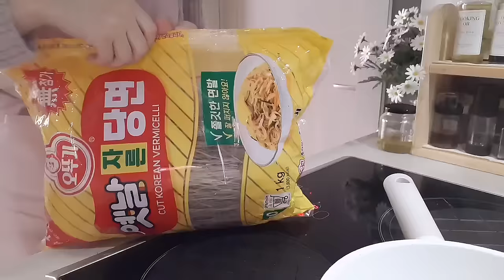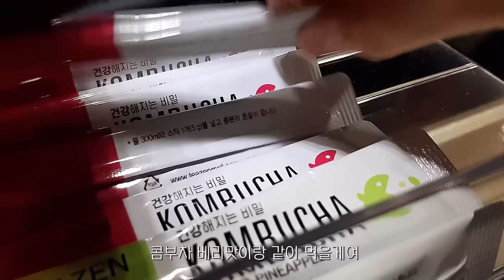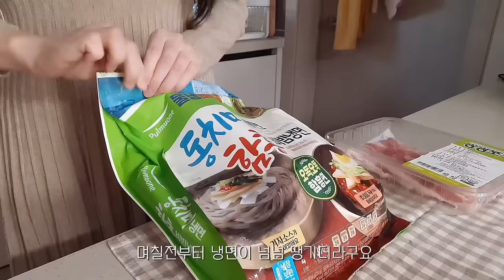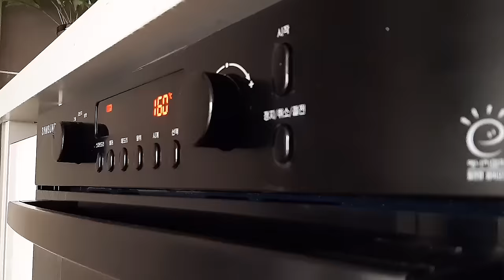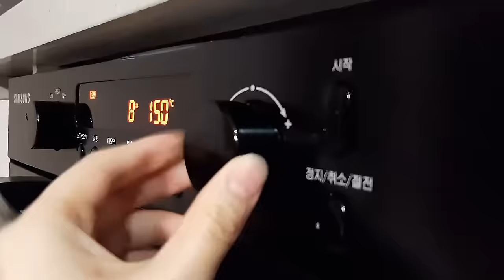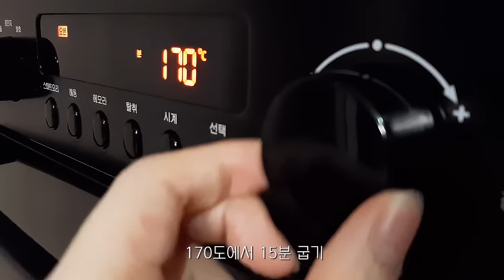ENG)🍜뜨끈한 우동과 알밥 만들어 먹고 만두 대량 생산하는 일상, 분식집 떡꼬치 만들기, 홈베이킹 하기, 스모어쿠키, 고기만두, 김치만두, 만두칼국수, 냉면, 삼겹살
이번 주에도 제 영상 보러 와주셔서 정말 감사해요
추운 날에 생각나는 뜨끈한 우동과 알밥🍜🍚
오랜만에 요 둘 같이 만들어 먹었는데 넘넘 맛있더라구요! 역시 우동과 알밥은 환상의 짝꿍💛
요새 급 추워졌는데 뜨끈한 뚝배기 음식 흡입하니 온몸이 뜨뜻해진 기분
지난 영상에서 못 만들었던 만두도 대량 생산했어요
이왕 만드는 거 고기만두 김치만두 두 가지 다 만들었는데 만들고 나니 두 가지 맛 만들기 정말 잘했다구 느꼈어요ㅎㅎ
만두로 만두칼국수를 만들어 먹었는데 직접 만든 만두로 만들어서 그런지 더더 맛있더라구요😄
이번 영상에서도 맛있는 음식들 야무지게 잘 먹었습니돠~
영상 편안하게 즐겨주세요

+영상(32:35)에 오타를 뒤늦게 발견했어요..
스노우 쿠키가 아니라 스모어 쿠키입니다!

Hello, everyone. 😊 I'm Yeonjo
Thank you so much for coming to watch my video this week
Hot udon and rice that comes to mind on a cold day 🍜🍚
It's been a while since I made these two together and it was so delicious! As expected, udon and egg rice are the perfect match 💛
It's so cold these days, but eating hot earthen pot food makes my whole body feel warm
I also mass-produced dumplings that I couldn't make in the last video
Since I'm making it, I made both pork and kimchi dumplings, but after making it, I felt that I did a great job making both flavors
I made dumpling kalguksu with dumplings, but it was more delicious because I made it with my own dumplings. 😄
I ate a lot of delicious food in this video, too
Please enjoy the video comfortably
I hope my video will be a pleasure for you 💕

✔️If you want a clearer image than, please set the image quality to 1080p and watch it.

🍪쿠키 만들 때 참고한 레시피
(사용한 재료)/미니 쿠키모양 쿠키커터 사용
-버터 반죽 재료
 버터 50g, 설탕 32g, 소금1g, 바닐라오일 1g, 계란 15g, 베이킹 파우더2g
-가루 재료
 기본(바닐라)맛 :박력분 23g
 초코맛: 박력분 19g, 코코아 가루 3g
 황치즈맛 : 박력분 18g, 황치즈 가루 8g, 파마산 치즈 가루 2g(생략 가능)
 녹차맛 : 박력분 20g, 녹차 가루2g

(사용한 재료)
-버터 반죽 재료
 버터 480g, 갈색 설탕320g, 흰색 설탕 96g, 바닐라오일 조금, 계란 310g,
-기타 재료
 기본(바닐라)맛 : 박력분 100g, 강력분 100g, 베이킹 파우더4g, 호두 40g
 초코맛: 박력분 100g, 강력분 100g,  베이킹 파우더4g, 코코아 가루 20g, 호두 40g, 다크 초콜릿 40g
 황치즈맛 : 박력분 100g, 강력분 100g,  베이킹 파우더4g, 황치즈 가루 30g, 파마산 치즈 가루 2g(생략 가능), 호두 40g, 화이트 초콜릿 40g
 녹차맛 : 박력분 100g, 강력분 100g,  베이킹 파우더4g, 녹차 가루20g, 호두 40g, 화이트 초콜릿 40g
+마쉬멜로우 32개

우동, 알밥
만두 대량 생산
고기만두, 김치만두, 만두칼국수
냉면, 칼국수
분식집 떡꼬치
홈베이킹, 스모어쿠키